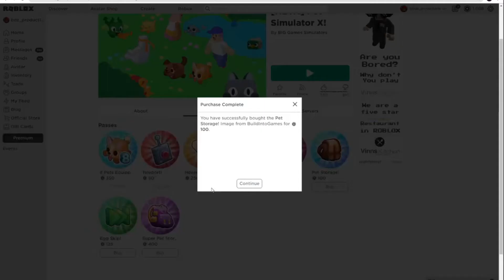Buying ALL GAMEPASSES in Roblox Pet Simulator X!!